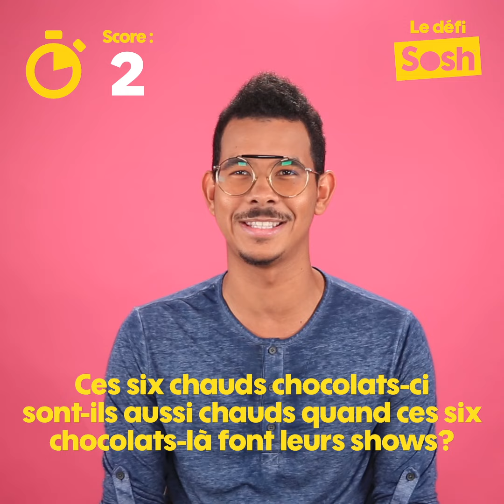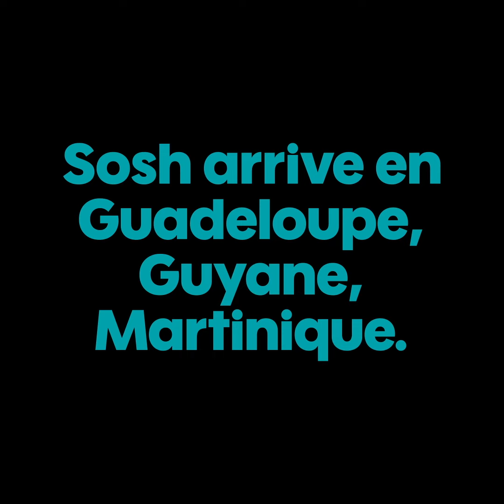GSL relève le DefiSosh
Gilles Saint Louis sera-t-il le gagnant du DefiSosh ? Serez-vous plus adroit ? cestpaslafautedeserge jesuispassechezsosh